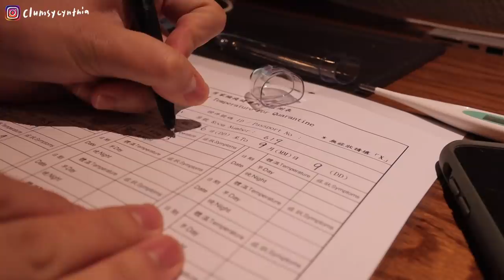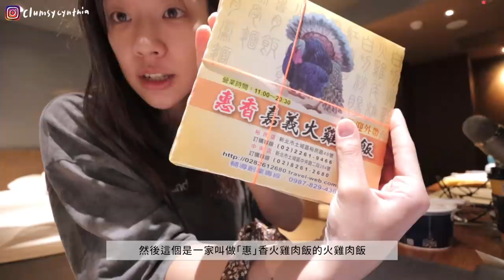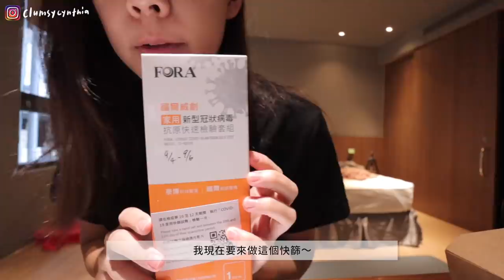我的隔離人生EP2🌼 | 一個人的熱唱趴踢🎤🍺/終於可以開始追我的愛劇🏥/隔著螢幕依舊互相傷害的同事們/變身洗衣小妹🤓/創意滿分的愛心包裹📦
隔離日記邁入第二週 :P
其實真的蠻枯燥的 所以只好自己找樂子了😎

Music by Mr. Jello - A Cup Of Jazz (feat. Cali.Arod, Farnell Newton)